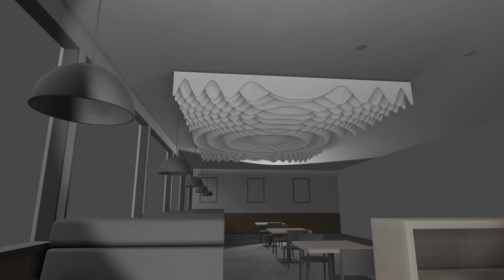Silentmax3D acoustic panel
Reduce echo in style.
Silentmax3D acoustic panel 400x244 cm with an active area of 25 m2.

Silentmax® excellent acoustic properties, easy installation.
Ecology - made from 100% recycled PET, maintenance-free, chemically and mechanically resistant, does not retain odors, non-flammable.